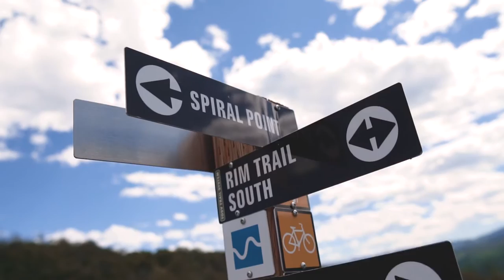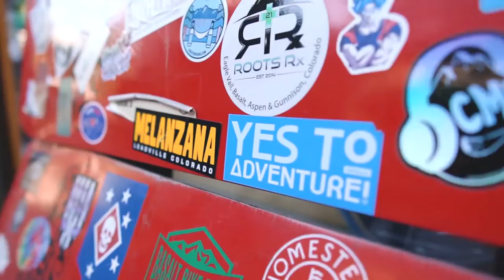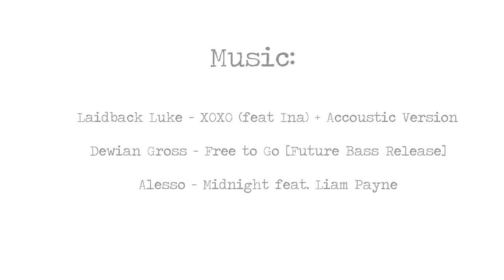Snowmass Vlog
Adventuring in Snowmass Village, Colorado! So thankful for all the great experiences and wonderful person to share them with, it made for an awesome weekend getaway!

Gear//
Camera: Sony a6500
Lens: Sigma 30mm f1.4 & 16mm f.14
Stabilization: s40 Steadicam